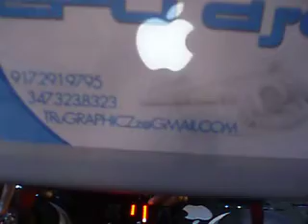CINCO DE MAYO AT SEAFOOD CITY IN CITY ISLAND 5